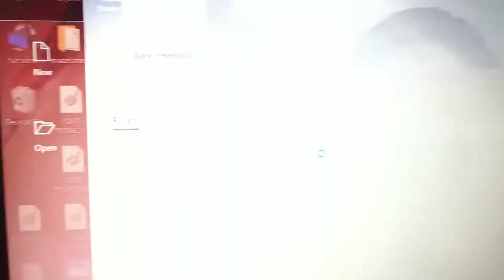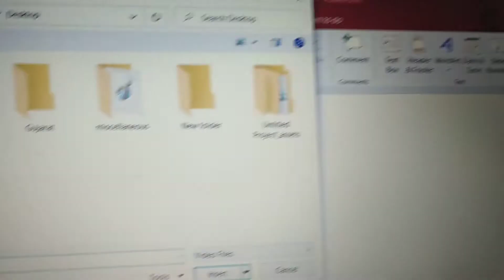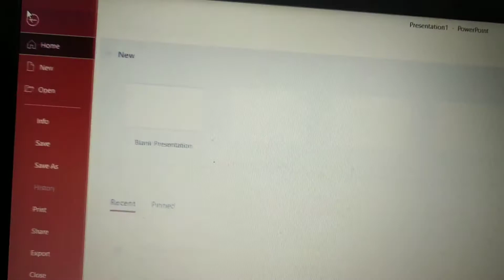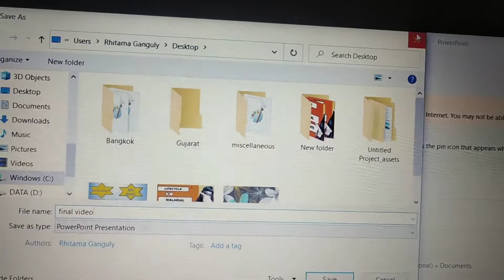How To Convert PORTRAIT Video to LANDSCAPE mode in PC for FREE WITHOUT ANY APPS NO SIGN IN Needed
How To Convert PORTRAIT Video to LANDSCAPE mode in PC  for FREE WITHOUT ANY APPS  Without Filmora or any other app
I am not a techie so if I can do it anybody can
NO SIGN IN Needed for the conversion
This video shows an easy way to  Convert PORTRAIT Video to LANDSCAPE mode in PC  for FREE WITHOUT ANY APPS